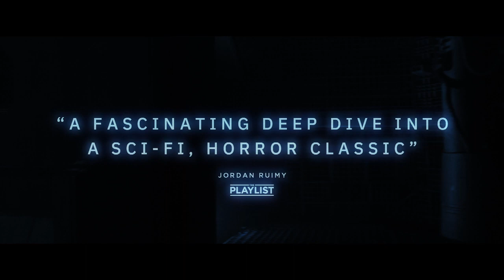Memory: The Origins of Alien (2019) | Trailer | Splat!Filmfest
Memory: The Origins of Alien (2019) | Wspomnienia: Geneza "Obcego" | dir. Alexandre O. Philippe